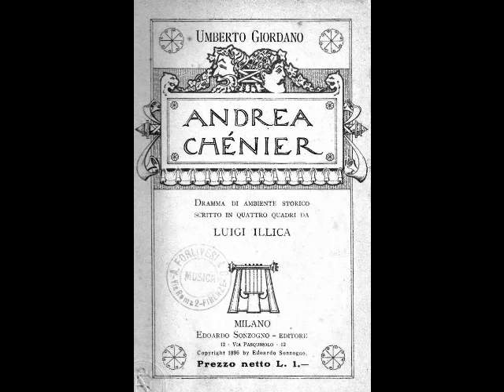Giuseppe di Stefano - Credo a una possanza arcana (Mexico City, 1961)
Dead Tenors’ Society honors Giuseppe di Stefano on his 100th Birthday!

This remarkable tenor…Pippo to his friends…was born near Catania, Sicily on July 24, 1921. The son of a shoemaker, di Stefano moved with his family to Milan as a child. He briefly considered becoming a priest but began taking singing classes after discovering his voice as a teen. To earn money, he sang in boys’ choirs, as well as cafes and restaurants around Milan. Despite reports that di Stefano never studied voice, the young tenor began lessons with Adriano Tocchio at 17. It was through Tocchio that di Stefano found a position as a chorister with La Scala. At 19, he began working with baritone Luigi Montesanto, but his studies were interrupted when he was drafted into the Italian Army in early 1941. Although he avoided active combat, the young tenor was busy singing camp shows for the troops. In 1943, he was sent to Switzerland where he was interned in a refugee camp. Strangely, it was here that di Stefano made his first recordings as well as his first radio performances. It was also here that the young tenor sang his first complete role, Edward Milfort in La Cambiale di Matrimonio, during a January 20, 1945 radio production of Rossini’s forgotten opera. His official stage debut occurred on April 20, 1946 as des Grieux in Manon at Reggio Emilia’s Teatro Municipale. Di Stefano’s rise was meteoric, with appearances at Venice’s Teatro La Fenice, Teatro Politeama in Genoa, Bologna’s Teatro Comunale, Rome’s Teatro dell’ Opera, Teatro Regio in Parma, Barcelona’s Liceu, and Milan’s La Scala…all within a year of his debut. The young tenor wisely stuck to roles that suited his lyric voice, including Elvino in La Sonnambula, Nadir in Les Pêcheurs de Perles, Wilhelm Meister in Mignon, Rodolfo in La Bohème, Nemorino in L’Elisir d’Amore, Fenton in Falstaff, Almaviva in Il Barbiere di Siviglia, and Fernando in La Favorita.

Assessing Giuseppe di Stefano is a difficult task. It is always easy to criticize any artist from the sidelines and although I would rather not dwell on the negative aspects of di Stefano’s singing, it would be impossible to paint a complete picture without mentioning the obvious. Yes, he often sang his top notes too open. Yes, he took on roles far too heavy for his voice. Yes, there were signs of premature vocal decline as early as the late 1950s. BUT…in his prime, Giuseppe di Stefano possessed one of the most ravishing voices of the 20th Century, along with perfect diction and remarkable breath control. He sang over 50 roles in a career that took him to nearly every major opera house on the planet. Even in his decline, he sang with a passion that has rarely been matched by others. Whenever he sang, he communicated with the audience. It is a singer’s job to communicate. And Giuseppe di Stefano did his job.

Here, di Stefano sings “Credo a una possanza arcana” from Giordano’s Andrea Chénier. This was recorded live at the Palacio de Bellas Artes in Mexico City on August 15, 1961.